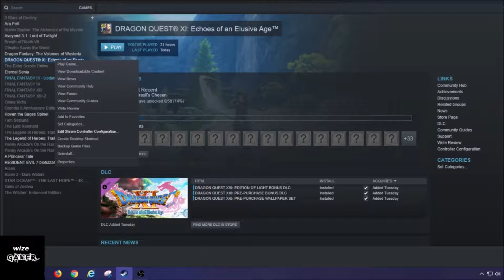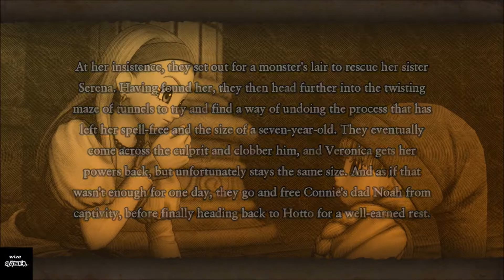Dragon Quest XI..Echoes of an Elusive Age. Game play Info Starter Guide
This Jrpg is amazing.. and no stranger to the gaming world, its one of the top game series for this genre.

Here we cover basics of how the game works and tips.. plus a semi review. Any Info I found after making the video I will provide that in the comment section below.

For Jrpg fans this is a must have !!.